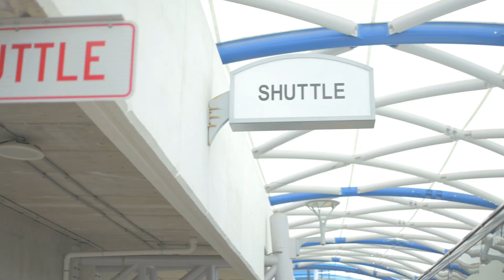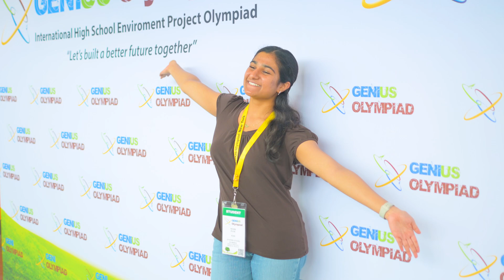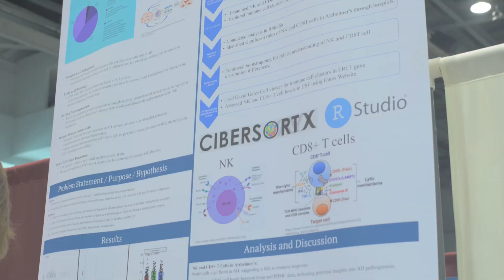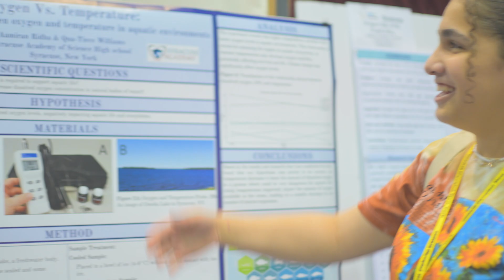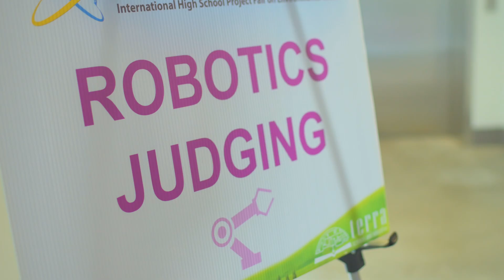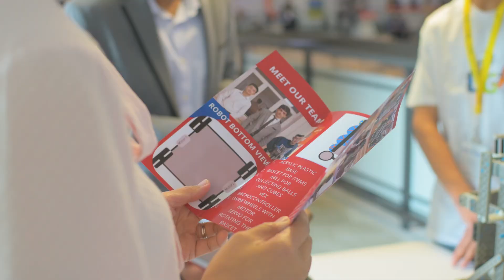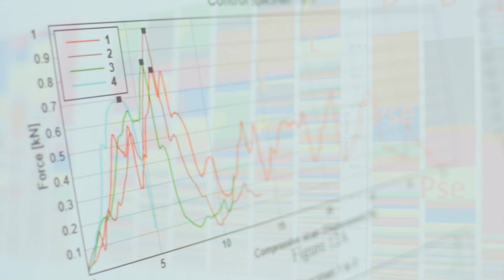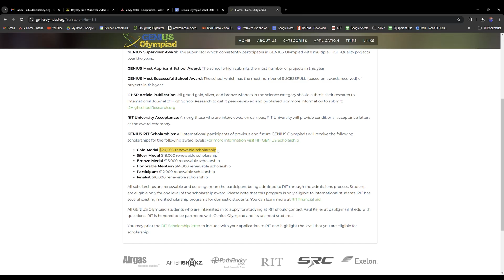GENIUS Olympiad Closing Video 2024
Genius Olympiad is celebrating another successful year of bringing the top High School students worldwide to compete for awards at the Genius Olympiad 2024. This prestigious International competition, hosted by the Rochester Institute of Technology, included 727 projects out of 2452 as a finalists from 65 countries and 33 states. Projects focusing on environmental issues from students in grades 9 through 12 were selected to compete for a chance to win medals and prizes in the following categories: Robotics, Science, Coding, Business, Visual and Performing Arts, and Writing. Medals and awards from Genius Olympiad are one of the world’s most recognized programs organized annually by Terra Science and Education.